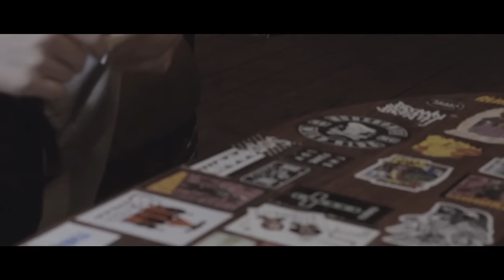ODEE - Drop (feat. 넉살 Nucksal) Official M/V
★[Important] Please support your favorite artists on kt music YouTube channel too!
☆Music Videos on kt music YT channel are official as well. Views from kt music YT channel will be counted for chart shows.
★[중요] kt music 유튜브 채널에서도 아티스트들을 지원해주세요!
☆kt music 채널에서도 공식 뮤직비디오를 공개합니다. 본 채널에서의 조회수도 각종 차트 집계에 반영 됩니다.
VMC의 FRESH BLOOD, ODEE의 데뷔 EP [SLY]

VMC의 프레쉬 블러드, ‘장래희망 놈팽이’(‘Drop’)가 목표인 ‘SLY ODEE’가 데뷔 EP 앨범 [SLY]를 발표한다.

본인 스스로 ‘관절은 나가기 직전’(‘Underdog’)이라 말할 정도로 액면가는 30대라 해도 믿어 의심치 않지만, 알고 봤더니 ‘매일이 파티여야 해’(‘S.L.Y.’)라는 흔한 스물 다섯, VMC의 막내를 담당하고 있는 ODEE

[SLY]는 총 8개의 트랙으로, ODEE가 가진 특유의 동굴 저음의 래핑과 ‘얹혀 살고 있는’(‘삼부자’) 버기 형의 프로듀싱으로 채워졌다. 여기에 ‘어떤 감정 없이 인사하는’(‘Deja Vu’) 형들 넉살, 던밀스, 우탄, 화지와 ‘오디 곡을 조지는’(‘Fleek’) 동갑내기 래퍼 MBA ek가 피처링으로 함께해 앨범의 풍성함을 더했다.

‘죽여준다 말하면 더 협박 받길 바라’(‘Open Ending’)는 ODEE의 첫 번째 앨범 [SLY], ‘어떻게든 되겠지 뭐’(‘John Doe’)